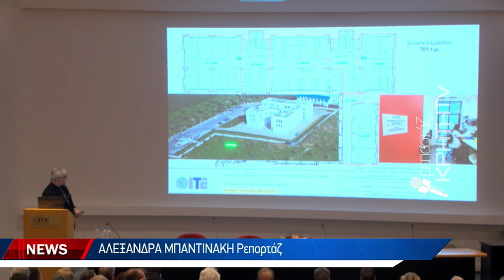Ανοίγει ο δρόμος για την θεμελίωση νέων κτιρίων για τον κόμβο της καινοτομίας